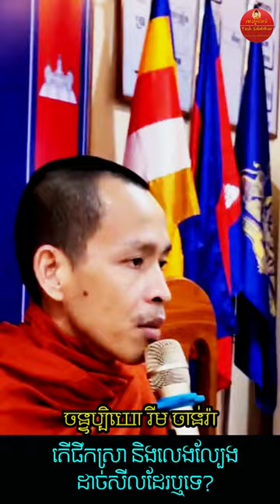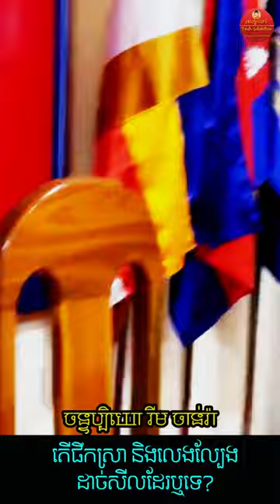ផឹកស្រាតិចតួចដាច់សីលឬទេ | Rim Chanra Answer and Question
ផឹកស្រាតិចតួចដាច់សីលឬទេ?
-តើអ្វីជាភាពអស្ចារ្យ?

-វិទ្យាសាស្ត្រអប់រំបែបសង្គម

-ព្រះអាស៊ី ព្រះអឺរ៉ុប

-ទឹកសម្បថ៍គ្មានន័យ

-ចោរ និងអ្នកបះបោកើតចេញពីណា?

-រំលាយអារម្មណ៍ភាពជាខ្ញុំគេ